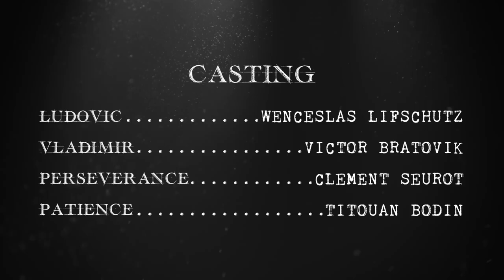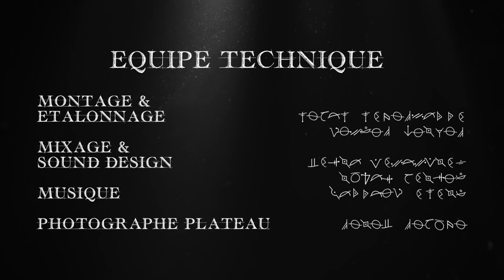Le Bureau des Consciences - EP 11 - Spoil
Le Bureau des Consciences - EP 11 -
Et si la spécificité de Patience était justement son manque de patience ? Surtout lorsqu’on lui spoil un film sans avertissement.